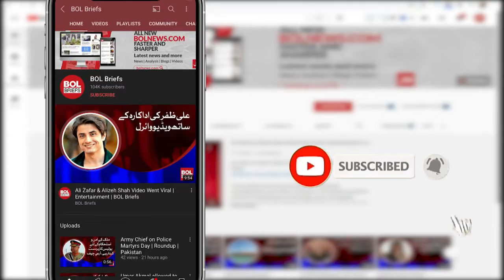The PCB has reduced the salaries of national players | BOL Briefs